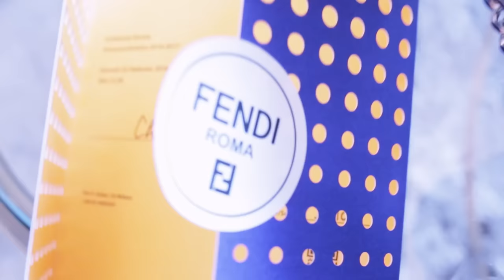24 hours with Chiara Ferragni at Milan Fashion Week | Vogue Paris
VogueFollows Chiara Ferragni of The Blonde Salad, who with nearly 7 million followers across the social media spectrum, is one of the fashion world's most influential bloggers. See what it's like to do Milan Fashion Week as a major influencer, today on Vogue.fr.

Thanks to Palazzo Parigi hotel

Elle est l'une de bloggeuses les plus influentes de la planète mode. Avec près de 7 millions de fidèles sur Instagram, Chiara Ferragni alias The Blond Salad met chaque saison le feu à la Fashion Week de Milan. Rencontre avec elle le jour des défilés Fendi et Prada.

Directed by Linus Ricard @ Moon Management
Written by Eugénie Trochu @ Vogue Paris

Edited by Tim Panduro @ Moon Productions
Produced by Anja Gildum @ Moon Productions
Executive production by Mariusz Skronski @ Moon Productions

Vogue.fr editor-in-chief: Jennifer Neyt
Artistic director: Lysa Thieffry
Head of Video: Nicolas Pellet
Video Manager: Maxime Auburtin

EPISODES

VOGUE PARIS.